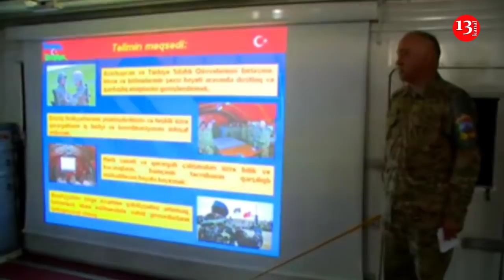Türkiyə və Azərbaycan ordusu YENİDƏN BİRLİKDƏ: İki qardaş ölkə yenidən birgə hərbi təlimlərə başladı